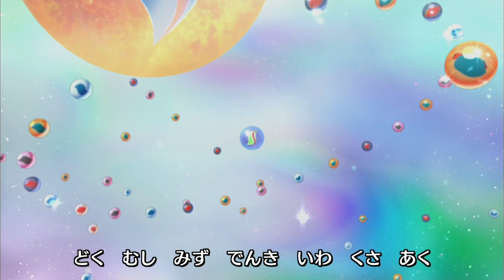Pocket Monsters XY Opening 2 - Mega V V2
Mega V (Mega Volt)
 (メガＶ（メガボルト）

Second variant of the second opening song from Pocket Monsters XY anime series (episodes 045-054).

Lyrics:

Doragon gōsuto jimen hikō
Doku mushi mizu denki iwa kusa aku
Kōri nōmaru honō kakutō
Hagane esupā fearī

Sā konosaki mo bōkenda kurayami no naka sae mo
Nagare mo shino yori mayou koto naku kagayake

Sā yaruki dashite ikou ka kinō no boku ni katsu tame
Michi no tochūdearu hazu
Doki doki doki denjarasu

Itsuka kanarazu hokoreru boku ni naru

Kimi ga oshiete kureta no sa sō dakara koso tachimukau

Dekai yume no chikara mune ni tsumekondara
Tashikana koto darekaga sugu kimi no na wo yobu no sa

Midori no mori no kigi ga kaze ni warattaraKiiroi hana hiraku

Hagane esupā fearī

Kiiroi hana hiraku